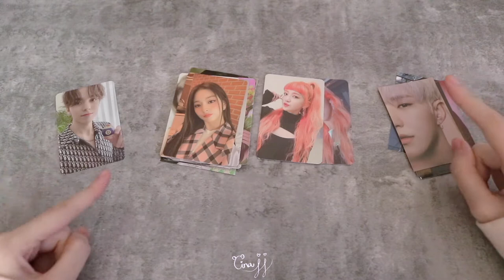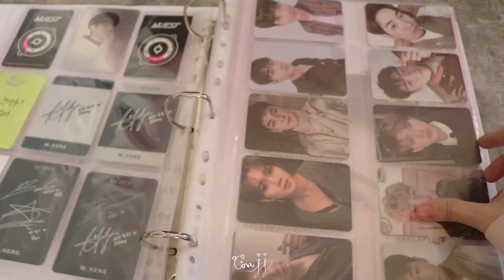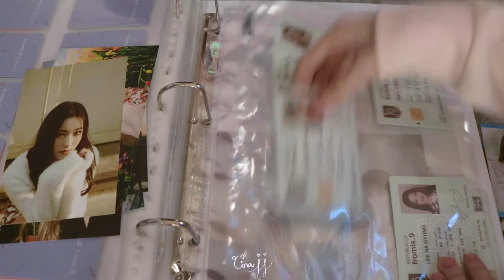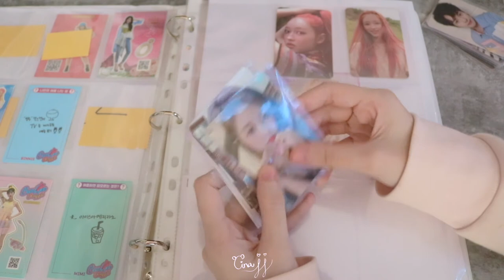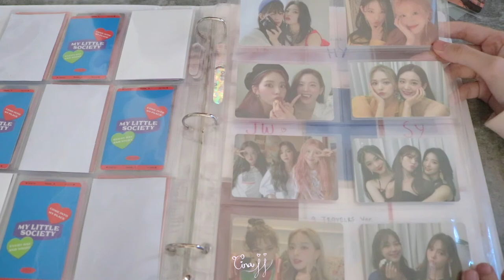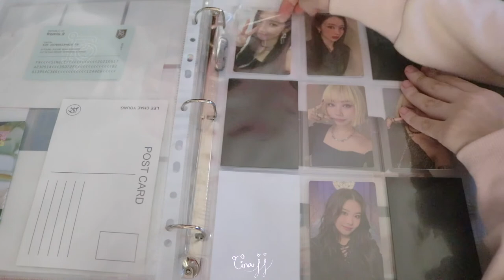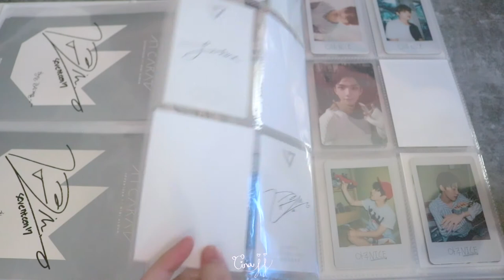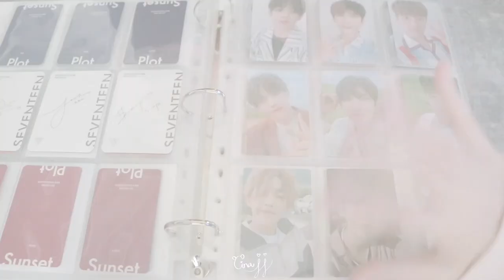♡ จัดการ์ดใส่แฟ้ม #7 | GinaJJ 💖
·͜·♡ꕀ𓈒 ✦̥ᱸ𐬹🪄🐰

กลับมาแล้ววววว จัดการ์ดกันค่ะ💌

🤍Timestamp🤍

02:10-03:34 แฟ้มTreasure
03:35-12:01 แฟ้มPledis/Fromis_9
12:02-16:15 แฟ้ม etc.
16:16-18:17 แฟ้ม JR Nu'est
18:18-24:04 แฟ้ม Fromis_9
24:05-28:00 แฟ้ม THE8 Seventeen
28:01-32:47 แฟ้ม Seventeen

TXT - 0X1=LOVESONG (I Know I Love You) | Music Box Version (Lullaby Ver.) [feat. Seori]

SEVENTEEN (세븐틴) - Heaven's Cloud (Piano Cover)

TXT - Anti-Romantic | Piano Cover by Pianella Piano

SOMI (전소미) - DUMB DUMB (Piano Cover)

♡̶ ﾟ𓈒 🎀 𓐄 🐇  ༘